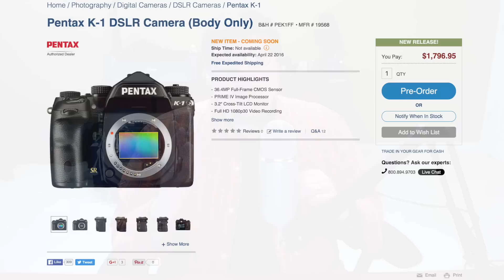Nikon D810s/D820/D850/D900: Where is The Nikon D810 Successor And What Are The Must Have Features?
In this video, Eric talks about his Nikon D810 and what features HAVE to be in the Nikon D820/D900 to compete with the other manufactures.